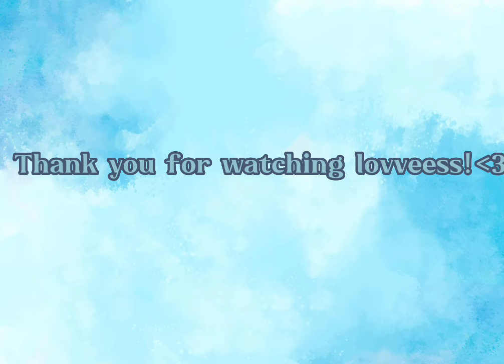JAMAICAN TIKTOK DANCES 2022-2023‼️🇯🇲🔥jamaica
Hey lovieess🤗here is a next video of jamaican tiktok dances🔥🇯🇲hope you guys enjoy‼️